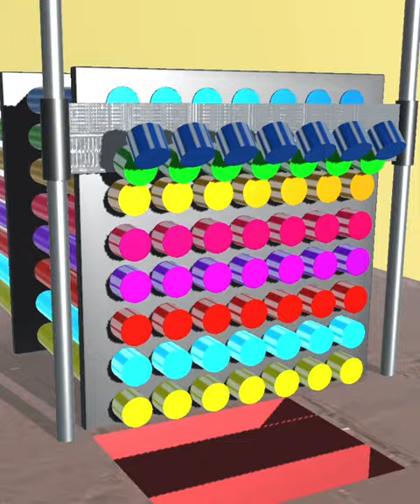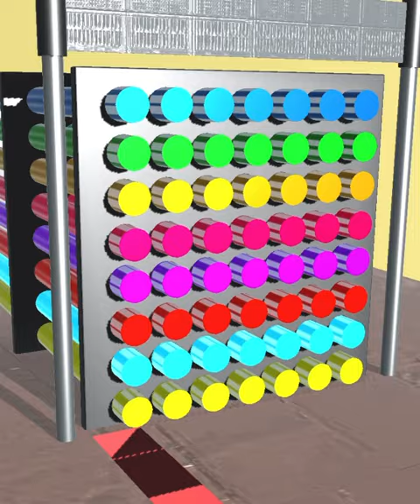Very Satisfying and Relaxing Gameplay